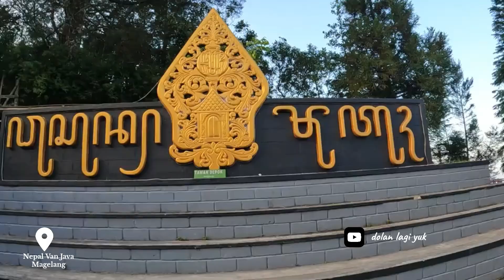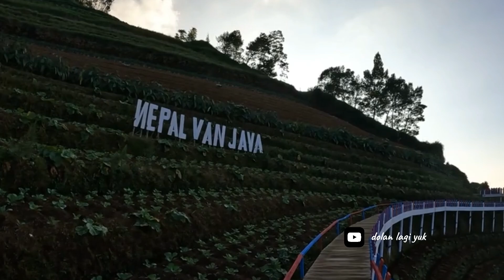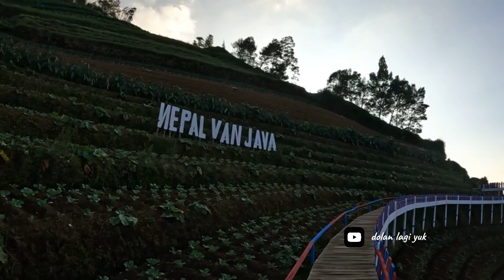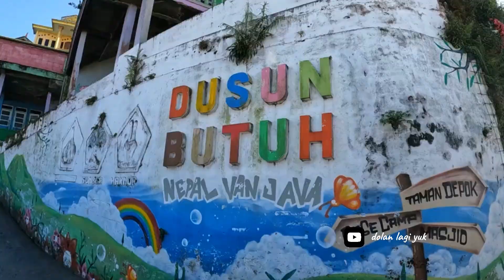Nepal Van Java dusun Butuh Kaliangkrik Magelang // negeri diatas awan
Wisata Jawa tengah tidak hanya candi Borobudur saja, tapi ada juga Nepal Van Java negeri diatas awan yang terletak di Kaliangkrik Magelang.
Wisata Magelang, wisata Jogja, wisata Nepal Van Java